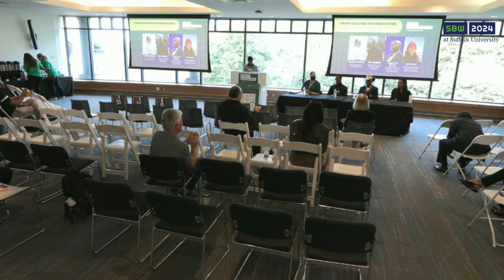From Ideation to Innovation: The Value of Hackathons in Collective Creativity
During this session, we’ll explore the power of hackathons! Diving into the unique opportunities hackathons provide for individuals to explore innovative ideas and solutions, contribute to skill development and learning within diverse teams, and fuel personal and professional growth.

We’ll dive into questions, such as:

-How can student founders utilize hackathons to build their product or expand on their runway?
-Aside from having a great time, what mindful approach should student founders take when partaking in a hackathon?
-How can you best utilize hackathons to build your skill set in the startup world?